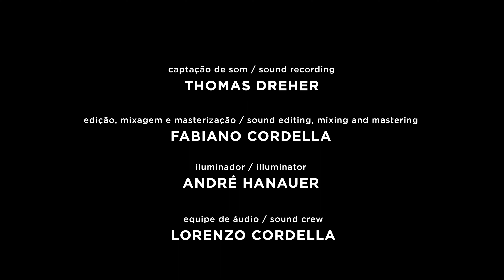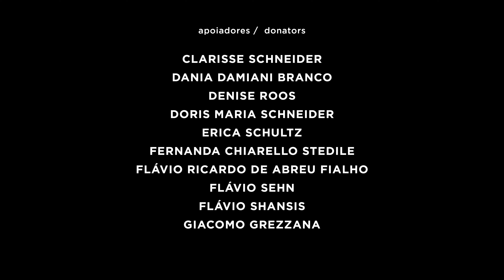Bach, Allegro Assai, Concerto em Lá menor para Violino e orquestra, BWV 1041 | BACH SOCIETY BRASIL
O Ensemble Bach Brasil, dirigido por Fernando Cordella, toca o vibrante Concerto em Lá menor para Violino e orquestra BWV 1041, com o violinista Giovani dos Santos.

Fernando Cordella, cravo e direção

Solistas:
Giovani dos Santos, violino barroco

 PROGRAMA

Concerto em Lá menor para Violino e orquestra, BWV 1041
- Andante
- Allegro assai

Violino I
Giovani dos Santos
Letizia Roa
Juliano Buosi
Victor Tamarindo

Violino II
Marcio Ceconello
Renata Bernardino
Carlos Sell

Viola
Leonardo Bock
Carlos Martins
Violoncelo
Diego Biasibetti
Pablo Schinke

Violone
Alexandre Ritter

Teorba
Guilherme de Camargo

Traverso
Claudia Schreiner

CRÉDITOS:

Direção de som: Fabiano Cordella
Direção executiva: Fábio Ramos
Direção de produção: Ilton Carangacci
Assistente de áudio: Graziele Huning
Direção de Fotografia: Arion Engers
Equipe de vídeo: Pedro Locatelli, Deise Hauenstein, Marcelo Freire, Henrique Strieder
Captação de som: Thomas Dreher
Edição, mixagem e masterização: Fabiano Cordella
Assistente de palco: Matheus Goelzer
Iluminador: André Hanauer
Equipe de comunicação: Marcelo Freire e Mariana Rosa
Assessoria de Imprensa: Carangacci música
Produtora audiovisual e de conteúdo: EROICA conteúdo

Presidente da Bach Society Brasil: Jonas Badermann

MECENAS

- Arthur Hertz
- Fabiano Saraiva
- Fábio Ramos
- Fernando de Abreu e Silva
- Gilberto Schwartsmann

APOIADORES

- Ana Lúcia Rassi
- Beatriz Fontana
- Betina Fritsch
- Betina Z. Goldani Serrano
- Camila Machado
- Carla Hunsche
- Carolina Fonseca
- Clarisse Schneider
- Dania Damiani Branco
- Denise Roos
- Doris Maria Schneider
- Erica Schultz
- Fernanda Chiarello Stedile
- Flávio Ricardo de Abreu Fialho
- Flávio Sehn
- Flávio Shansis
- Giacomo Grezzana
- Gladis Falavigna
- Lenita Wannmacher
- Lilian Neuvald
- Linjie Zhang
- Lorenzo Filippin
- Luciana Karine de Souza
- Luiz Fernando Laser
- Marcello André Barcinski
- Marcelo Goldani
- Marcia Ferreira
- Maria Cristina Garcia Vasconcellos
- Maria Zelia Peretti
- Mariana Paim Santos
- Marino Bianchin
- Marisa Eizirik
- Mauro Pontes
- Miguel Fayet Trein
- Monica Blaya de Azevedo
- Patrícia Rondini
- Raul Hartke
- Regina Orgler Sordi
- Ricardo Arnt
- Ricardo Barbosa Lima Faria Corrêa
- Salete Chiuchetta
- Sergio Lewkowicz
- Terezinha Licks
- Valeska Fasolo